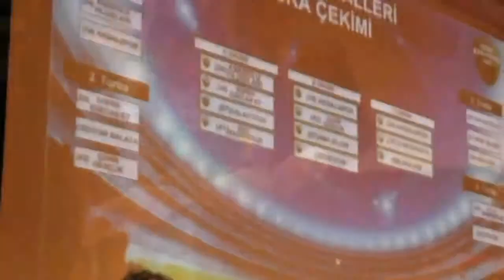İddaa rakipbul açılış ligi SENJE 1 BOŞ KOLEKTİF 4 HD